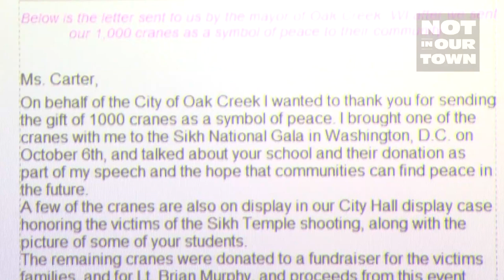Students Send a Symbol of Peace to Oak Creek, WI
Students at Norwood Junior High School in Sacramento, CA send paper cranes as a symbol of peace and healing to the community of Oak Creek, WI after a deadly hate attack at The Sikh Temple.

Learn more about Oak Creek by viewing the NIOT film Waking in Oak Creek